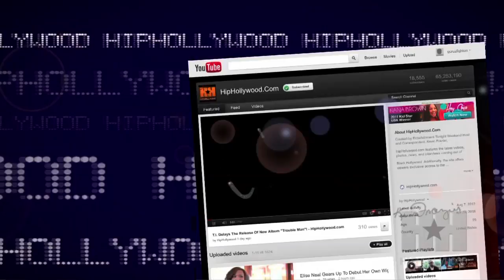T.I. Wants to Steal Hugh Hefner's Identity? - HipHollywood.com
T.I. who stars in the latest comedy Identity Theft said he'd love to steal Hugh Hefner's identity.